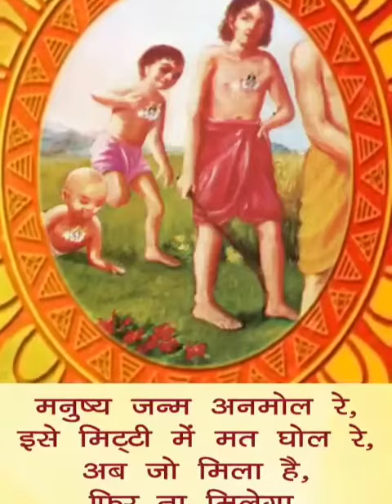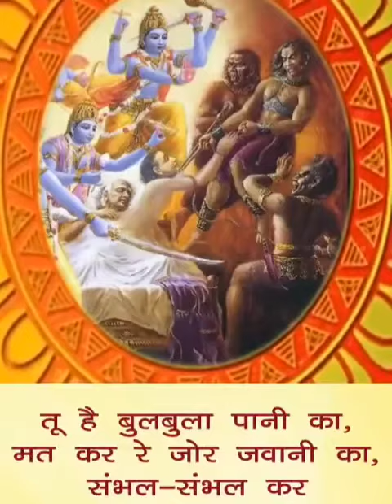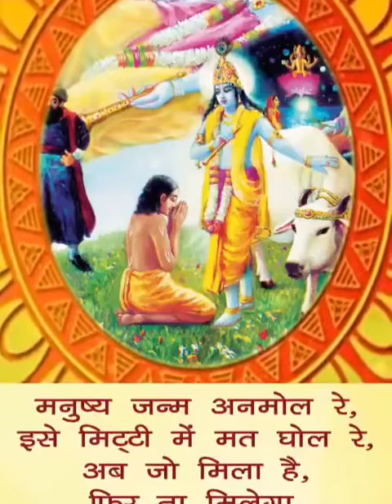Manushiya Janam Anamol re re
Manush Janam anmol re video #